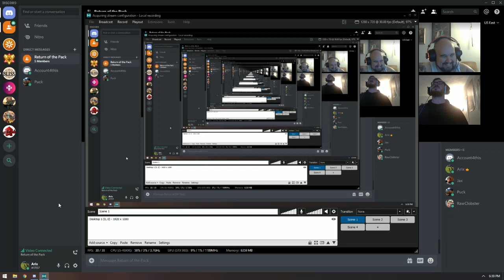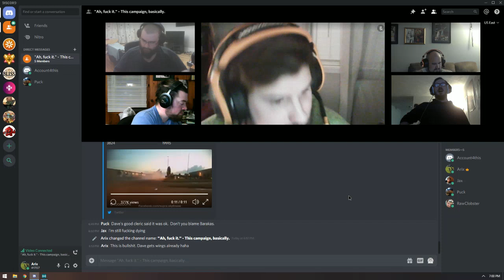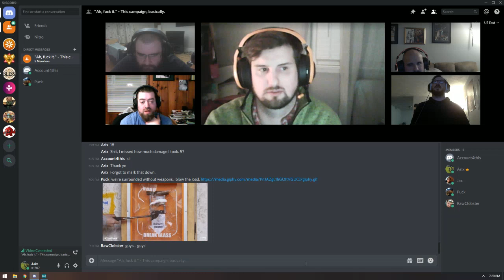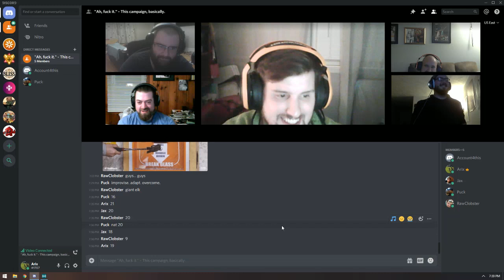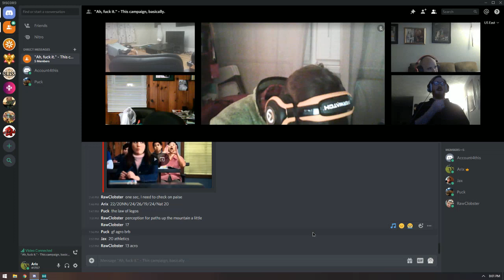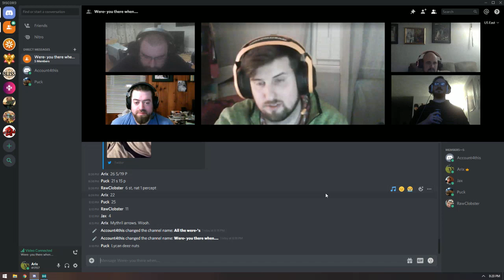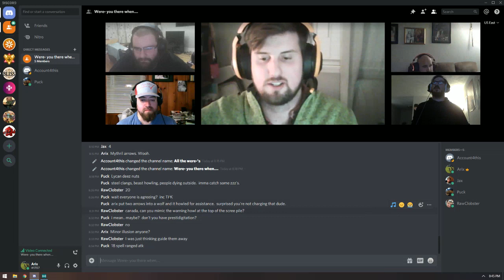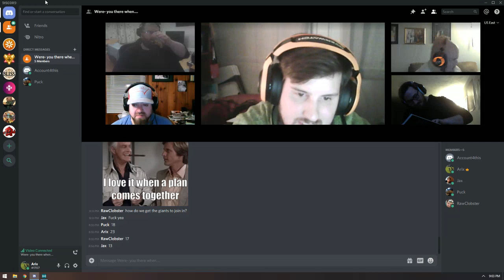03 02 20 We Turn the Rats and Wolves Against Each Other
Rats and Wolves (of the Were- families) don't live together well. Err, not anymore.